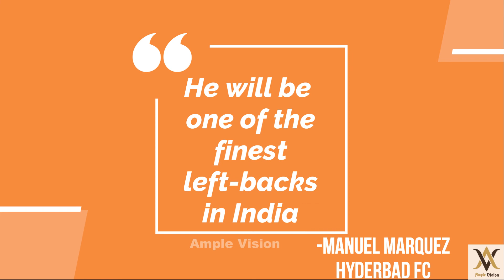Inspirational Story of Akash Mishra💥💖 | ആകാശ് മിശ്രയെന്ന പടച്ചട്ട⚔ | Malayalam ~ Must Watch‼️‼️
Akash Mishra is an Indian professional footballer who plays as a left-back for Indian Super League club Hyderabad and the India national team.

This video is a short biopic of Akash Mishra.

All rights to : Indian Super League